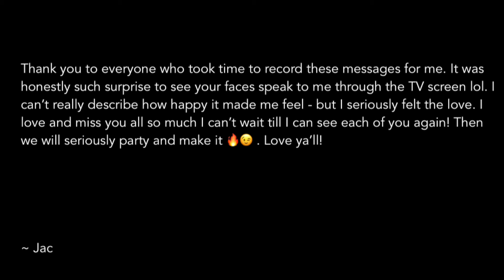Quarantine Birthday - Messages from Friends